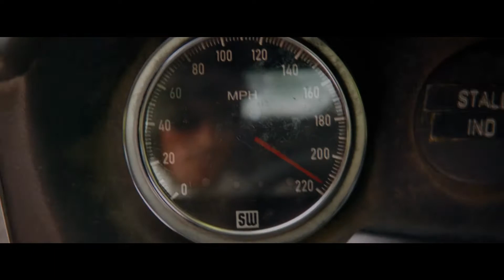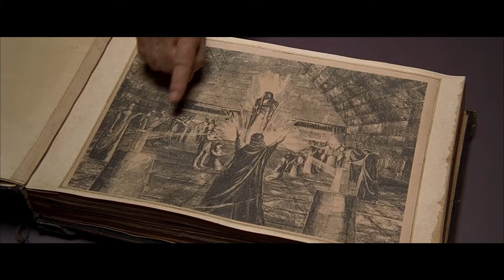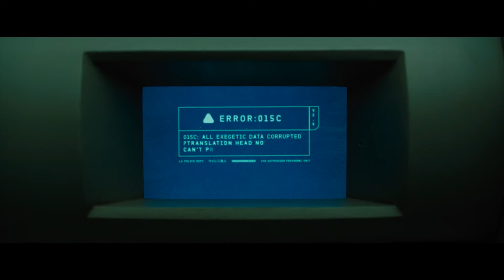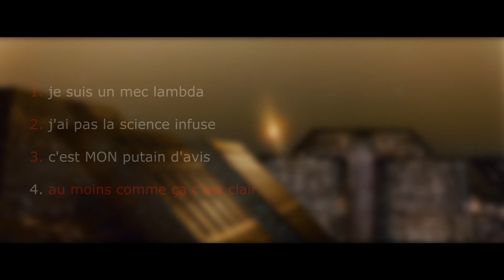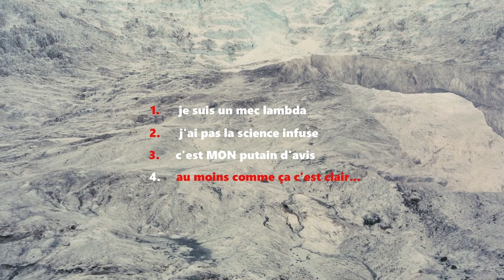Bienvenue sur Putain de Scène !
PORT DU CASQUE CONSEILLÉ
Bon visionnage !